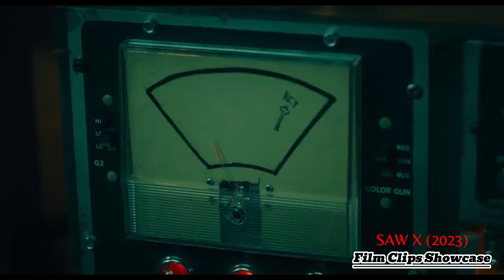SAW X (2023) saw John Kramer (Tobin Bell) is back.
saw John Kramer (Tobin Bell) is back. The most chilling installment of the SAW franchise yet explores the untold chapter of Jigsaw’s most personal game.